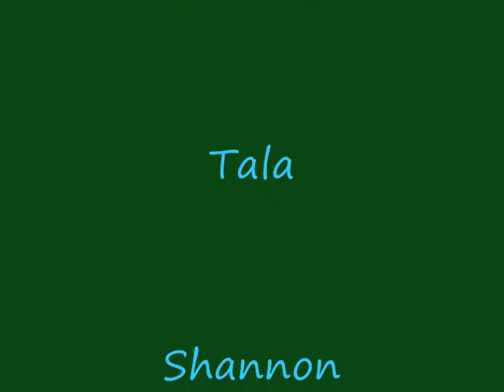20100816 Swinging At Gov Bebb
My kids and I on the swings (and friend Shannon taking pictures and having a turn at pushing my daughter) at Governor Bebb State Preserve before loading up in the car to head home for the day. My husband couldn't come with us, so I made this video to get a laugh out of him. I acted overly excited and I was also a bit scared when I would feel myself wobble from swinging one-handed.